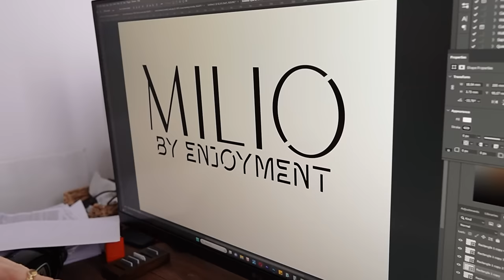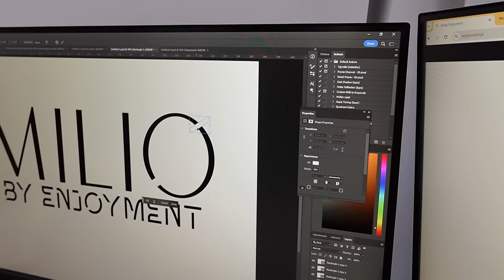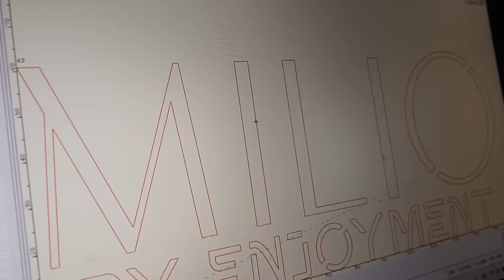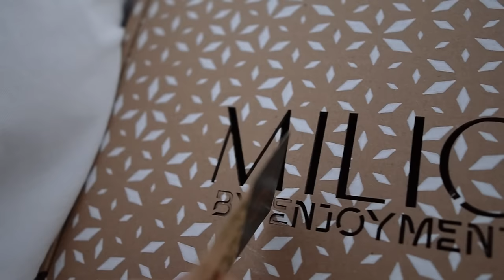Jak tworzymy nasze produkty? JAK TO NAPRAWDĘ WYGLĄDA? #333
Torebki Milio

Grawer laserowy Mecpow X3 Pro 10W z zestawem wspomagania powietrza